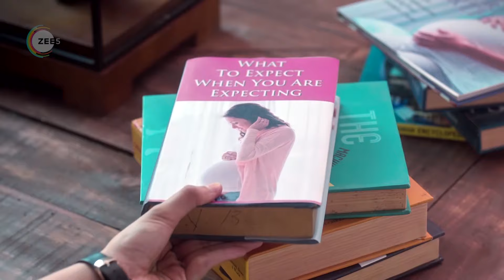Coldd Lassi aur Chicken Masala - Ep 03 - Web Series -Divyanka Tripathi,Rajeev Khandelwal -Zee Telugu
Coldd Lassi aur Chicken Masala Episodic Description - Nitya is angry about Manira's pregnancy, which leads to an argument between Vikram and Nitya. Vikram is stunned when she introduces him to Karan.

Coldd Lassi aur Chicken Masala - When your past love becomes a part of your present, life either gets dramatic or awkward. But for these two ex-lovers, it was both. This is a story of Nitya - Head chef at 'Indie Spice' and Vikram - A Michelin 2-star chef. A business deal brings them face to face after 8 years of separation. Suddenly, the spark of their long-buried love begins to unfold. That's when their life is riddled with past grudges, pain and unresolved feelings.
Watch this sweet & spicy story to find out what happens when destiny adds love aur drama ka tadka to their lives. Binge on!
Cast: Divyanka Tripathi Dahiya, Rajeev Khandelwal, Priyanshu Chatterjee, Maninee Mishra, Barkha Sengupta, Madhu Sneha, Mrinal Dutt, Saloni Khanna